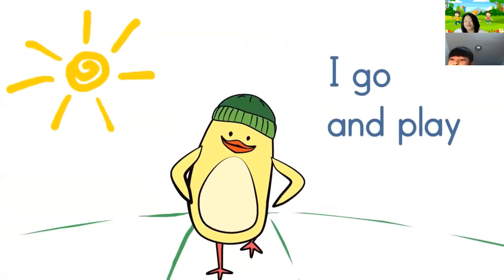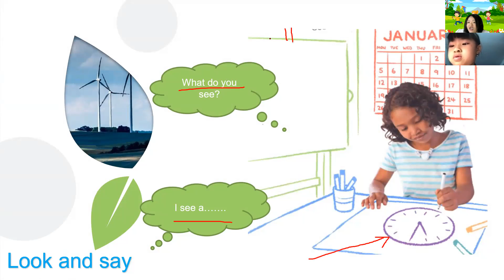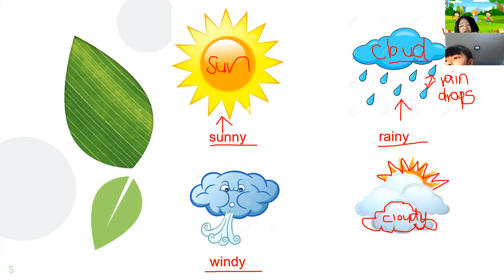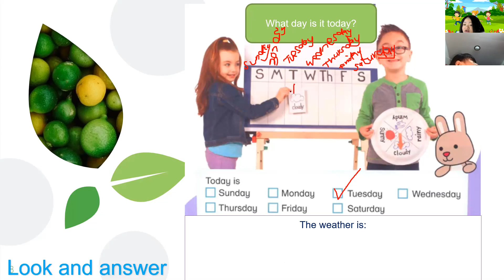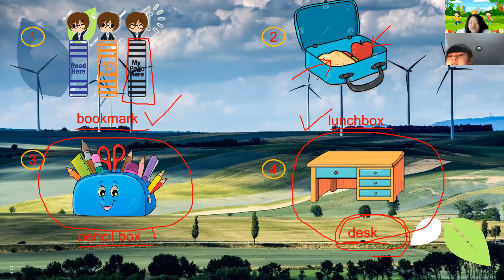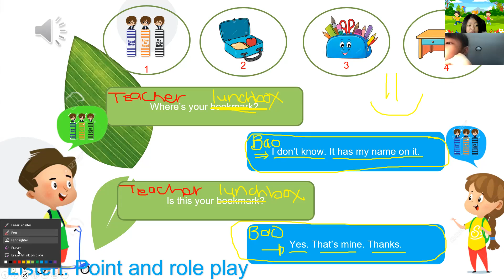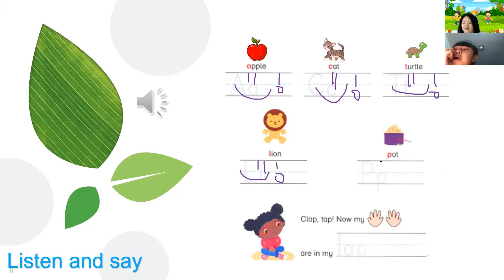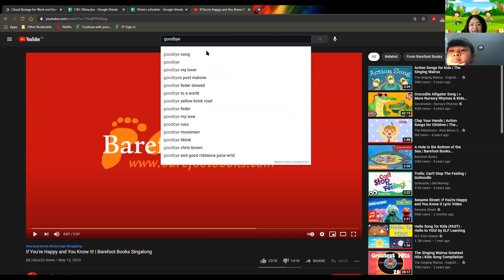Doodle Town 3 _ Welcome Unit _18 May 2021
Teacher: Olivia
Student: Demo Student Bao Ngan
IGEMS Online Coaching